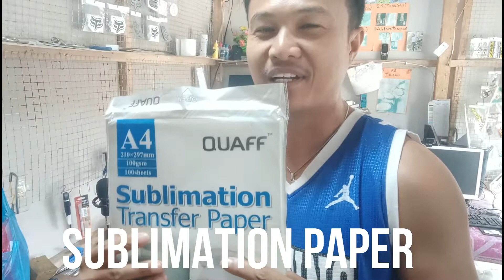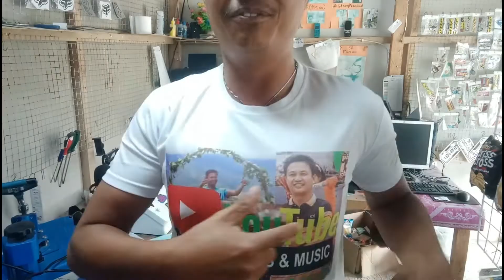T-shirt Printing using Sublimation Process [ tude c3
materials: quaff sublimation paper, Simple Dri fit t-shirt, yassen subli ink, epson L120 by pass L110, sapphire heatpress swing type.